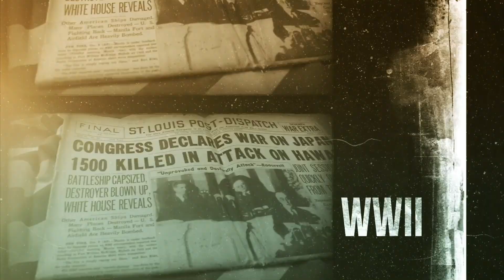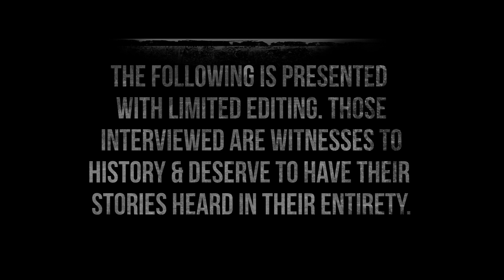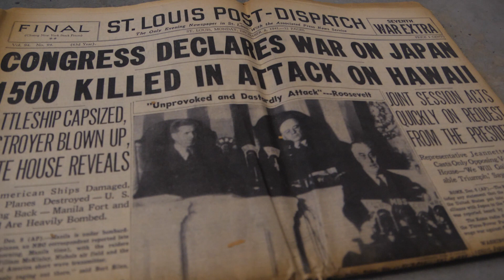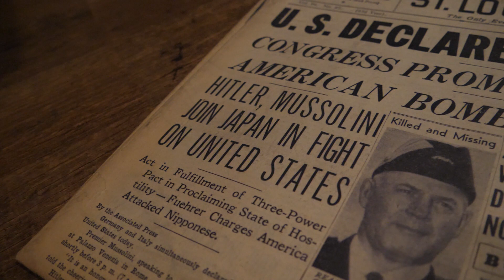A P.O.W. in WWII | Echoes of War Episode 1 Part I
"The Great Depression & The Draft"

In Part I, Reid talks about his upbringing during the Great Depression and memories of the beginning of WWII.

| Interviews are posted in their entirely for historic purposes. For educational use only |